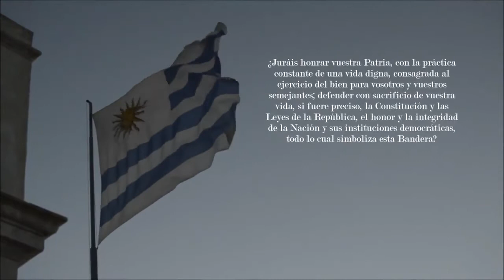Soldado toca trompeta a bandera uruguay. Jura a la bandera 🇺🇾